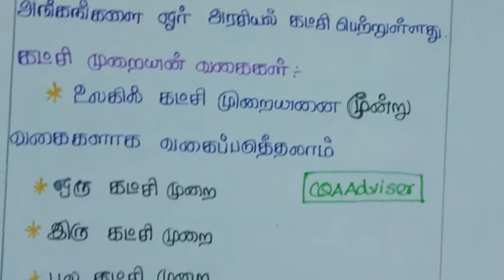9th social science /9ம் வகுப்பு குடிமையியல் part2 -தேர்தல் ,அரசியல் கட்சிகள்,அழுத்த குழுக்கள்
தேர்தல் ,அரசியல் கட்சிகள்,அழுத்தக்  குழுக்கள்